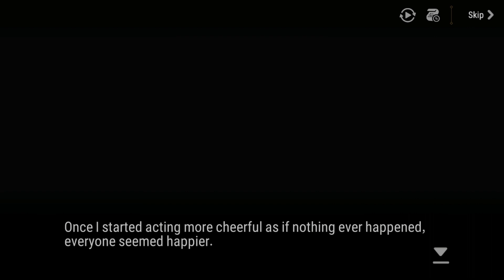Epic Seven - Reingar's Chaotic Full Moon Festival 01 (Book of Memories)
This is "Reingar's Chaotic Full Moon Festival" from the Book of Memories section.